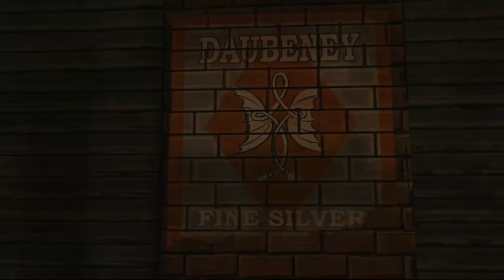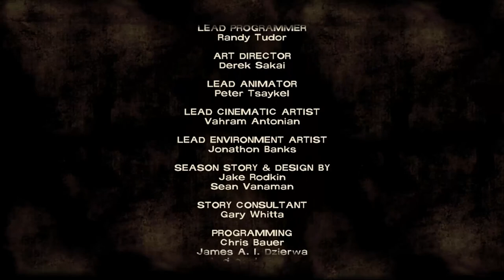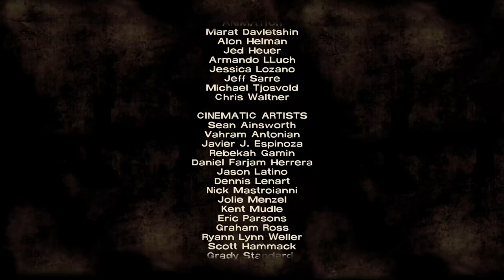Let's Play The Walking Dead [Ep3] 06 - Now With Our New Child Sidekick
I really am like Batman.
At this rate I'm going to need at least 3 more Robins.
Also the great train escape is hilarious if you choose the other decision than I did.